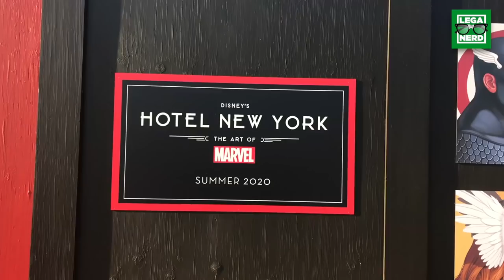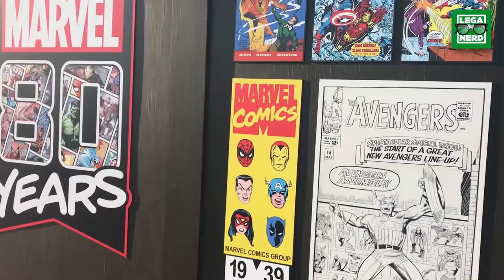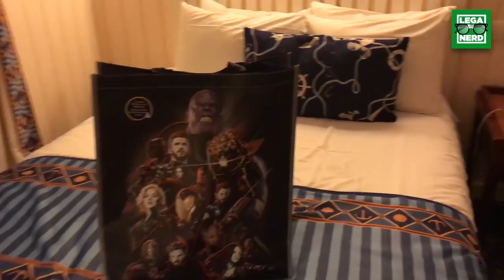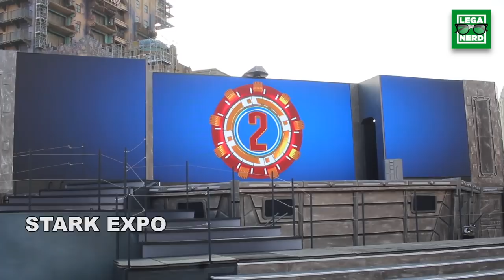A Disneyland Paris c’è la Marvel Season: indizi su Avengers: Endgame?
Siamo stati tre giorni a Disneyland Paris per vivere appieno la Marvel Season, la stagione dei supereroi, inaugurata il 23 marzo e in programma fino al 16 giugno. Al parco di divertimenti si può partecipare a moltissime attività e spettacoli dedicati agli eroi Marvel: alcuni potrebbero anche averci dato degli indizi su Avengers: Endgame.